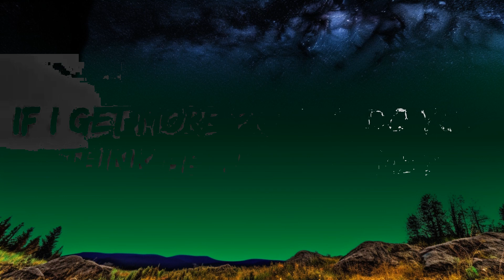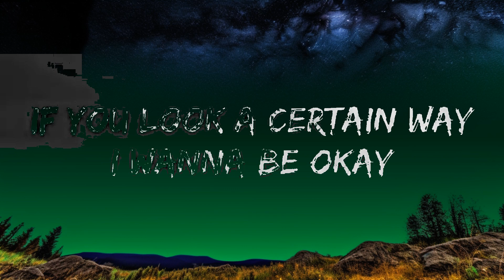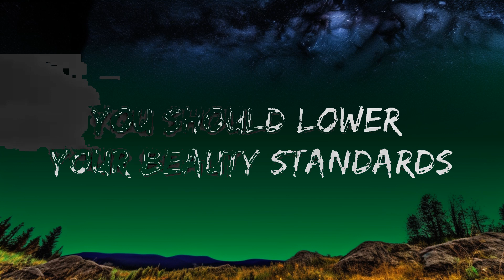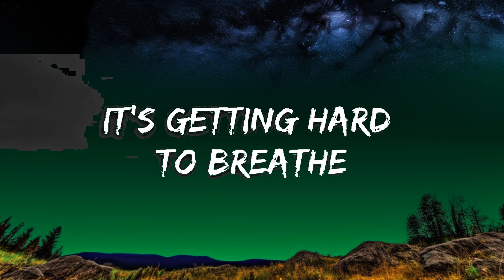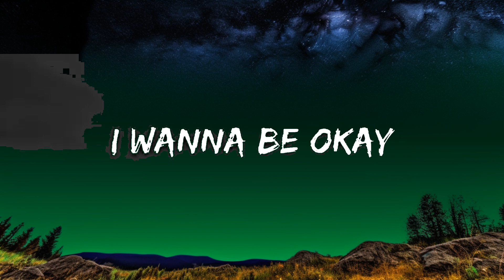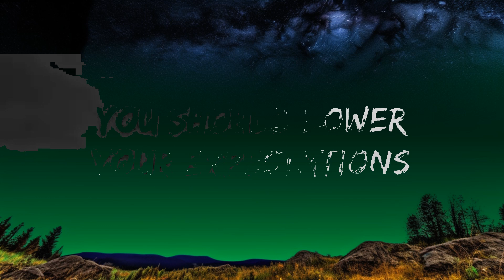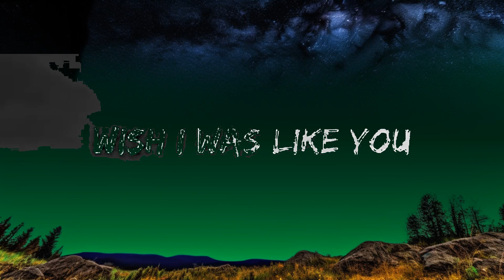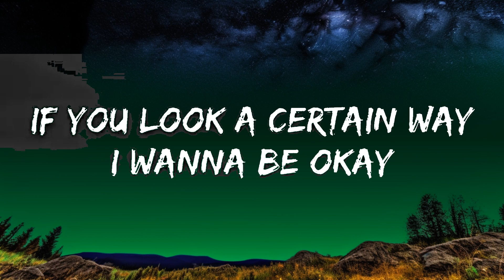[1HOUR] Beach Bunny - Prom Queen (Lyrics) | The World Of Music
🎤 Lyrics: Beach Bunny - Prom Queen